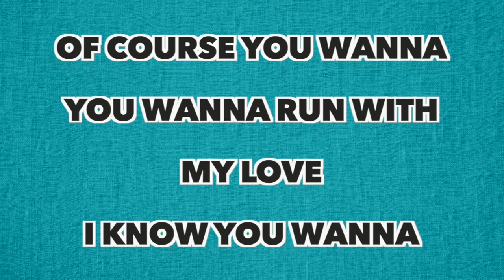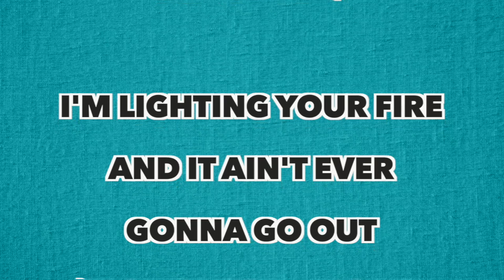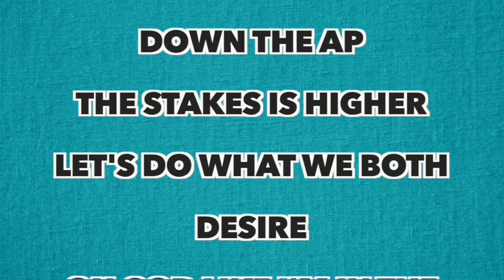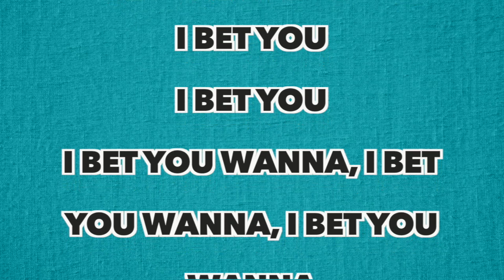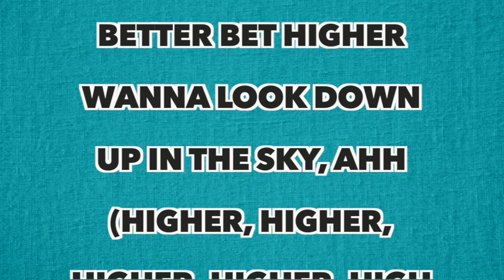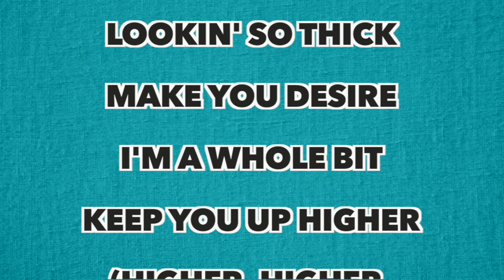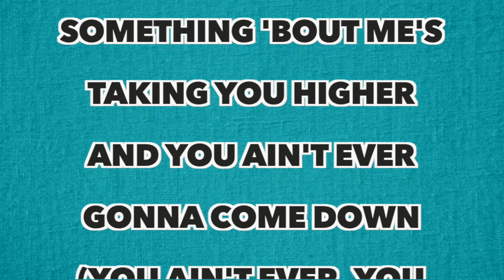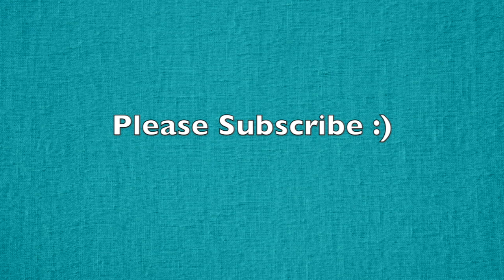BLACKPINK - Bet You Wanna (Full Song Lyrics)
"Bet You Wanna"
(feat. Cardi B)

BLACKPINK
Cardi

I'll meet you with my bags at the door

(Ah I'm gon' make you go blind
Every time I walk my hips, they don't lie)

Take me to your paradise
'Cause I don't wanna wait anymore

(Ah, I'll say it one more time

You wanna touch, wanna touch
Of course you wanna
You wanna run with my love
I know you wanna
From the club to the tub
You said you wanna
Give me an all night hug, I bet you wanna

I bet you wanna
I bet you
I bet you
I bet you wanna, I bet you wanna, I bet you wanna

Something 'bout me's takin' you higher
And you ain't ever gonna come down
(You ain't ever, you ain't ever)

I'm lighting your fire
And it ain't ever gonna go out
(It ain't ever, it ain't ever)

Take the car keys
Drive me crazy
Cardi a good catch
But you gotta chase me
Grab my waist line, but don't ever waste me
Turn on, please me, but don't ever play me
You can't replace me
Time to shine, I bust down the AP
The stakes is higher
Let's do what we both desire
On God like I'm in the choir
I bet you if you make me sweat, I'll still be on fire

I bet you
I bet you

And it ain't never gonna go out

Better bet higher
Wanna look down
Up in the sky, ahh
(Higher, higher, higher, higher, high
Boy, better take it up so damn high)

Lookin' so thick
Make you desire
I'm a whole bit
Keep you up higher

Something 'bout me's taking you higher

Bet you wanna love this, ahhh